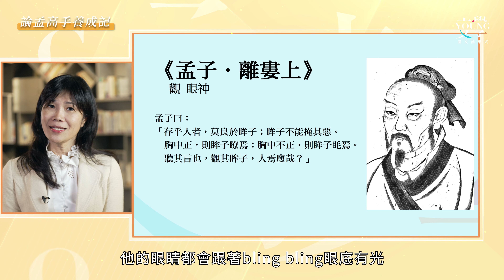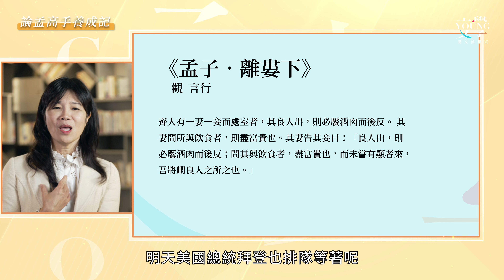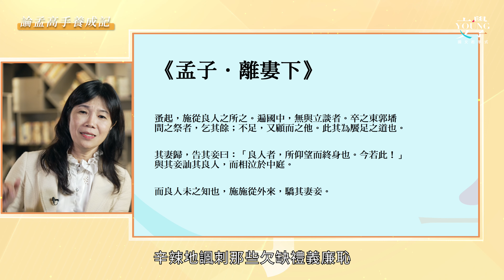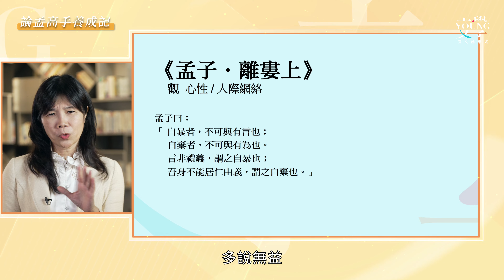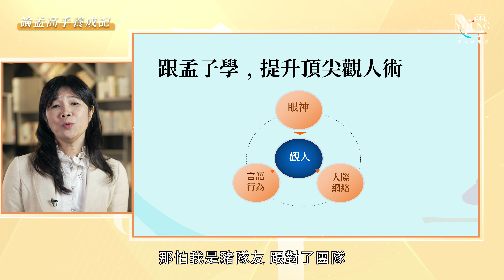跟孟子學，提升頂尖觀人術